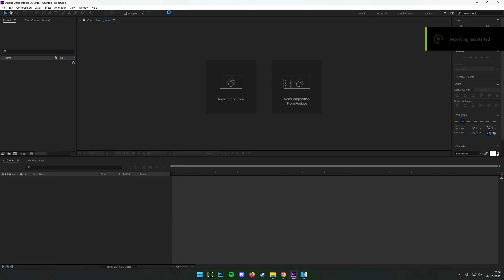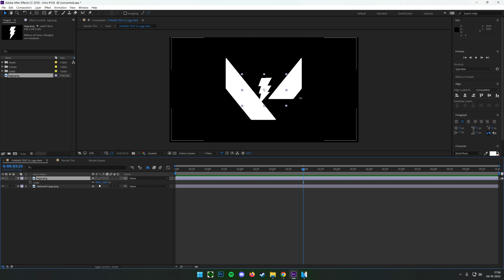Free Logo Reveal After Effects Intro Template #136 Download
Make sure to check out rest of the channel for more than 500 Sony Vegas Pro Intro Templates (Logo Reveal, Glitch, Cinematic, Film Title Trailer, Modern Slideshow, 2D Flat, 3D Logo, Particles etc ), After Effects Templates, Tutorials, End screen , Outro templates , Lower thirds and much more.

▶ Song: Two Sides by Sefcgol